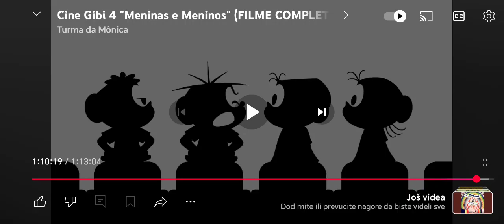Turma da mônica cascão e cebolinha Chorando